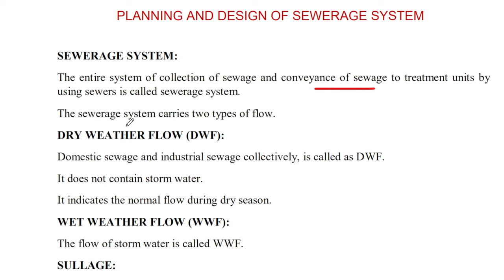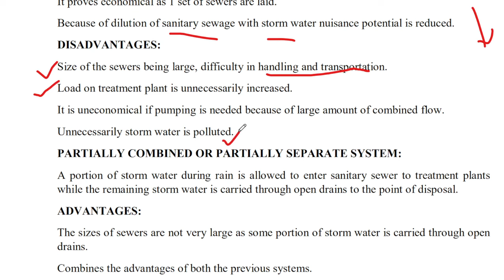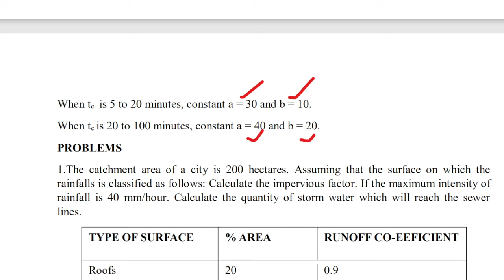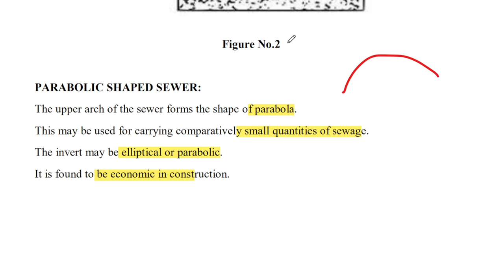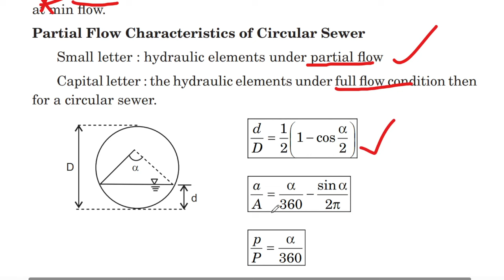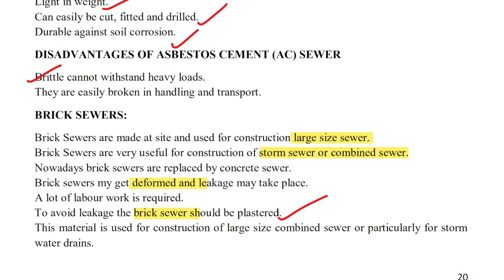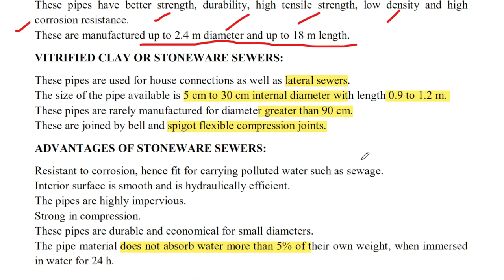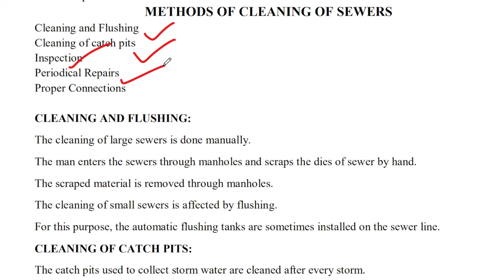Design of Sewerage System | Waste Water Engineering | Unit 6 | TNPSC AE 2023 | Tamil | Civil Engg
Unit - 6 Waste Water Engineering